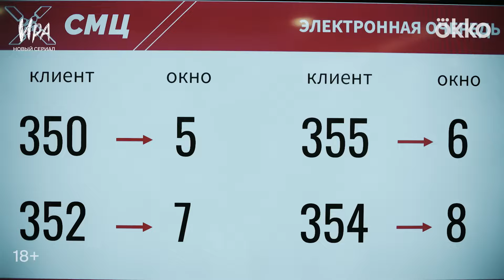Сериал «Ира» | Официальный трейлер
Ира (Ингрид Олеринская) работает в МФЦ, считает это место адом на земле и с трудом способна в понедельник утром обслуживать пенсионеров, мамочек с детьми и эмигрантов. У Иры есть парень-зануда Сергей (Григорий Калинин). Он сценарист сериалов, которые выходят на государственных каналах, но сам обожает авторские драмы, на которых в кинотеатрах нет даже субтитров. А подруга Иры Катя (Алёна Бутылкина) недавно родила и теперь полностью занята младенцем. После очередной ссоры с Сергеем работница МФЦ проводит ночь с новым коллегой Феликсом (Иван Купреенко). Через несколько дней Сергей возвращается к Ире, а девушка чувствует тошноту. Несколько положительных тестов на беременность подтверждают её опасения. Но кто отец — Сергей или Феликс? И готова ли Ира к материнству?

Дерзкую драмеди с не самой приятной, но язвительной и остроумной современной москвичкой снял дебютант Алим Бесчоков. У создателей получился наш ответ «Дряни» Фиби Уоллер-Бридж.